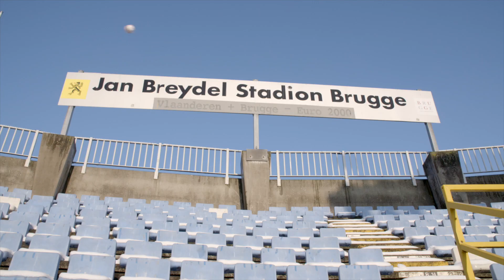Snickers Workwear en Club Brugge slaan de handen weer in elkaar!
Ook in hun favoriete werkoutfit tonen Denswil, Mechele en Horvath hun skills in het Jan-Breydelstadion!